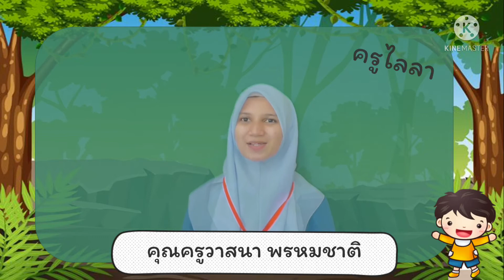แนะนำคุณครูนักศึกษาสายชั้นประถมศึกษาปีที่ 2